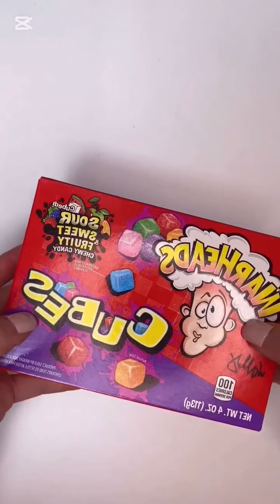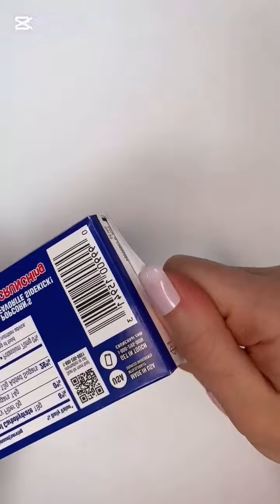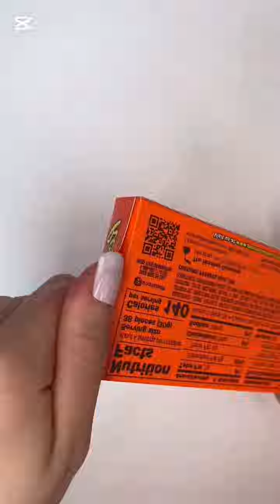ASMR Filling Platters With Sweets 🍭🍬🥂